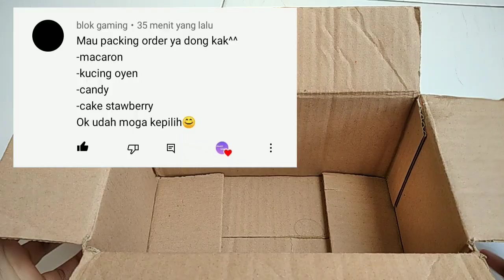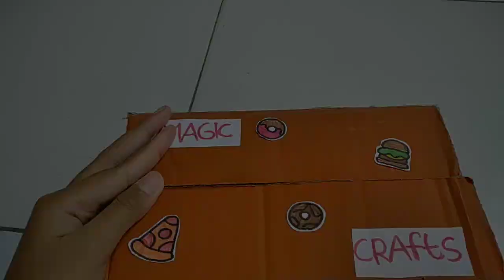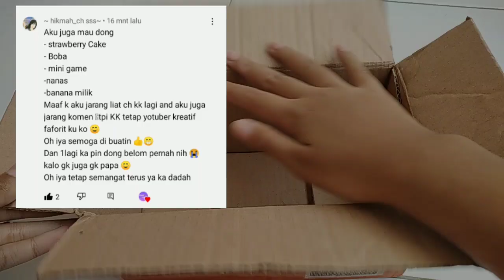ASMR PACKING FAKE ORDER SQUISHY||PART 5#fyp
magic crafts asmr packing fake order squishy#fyp